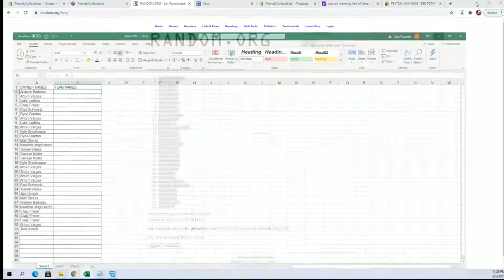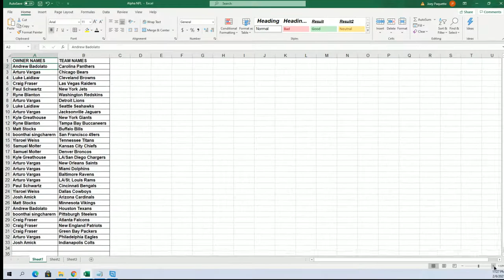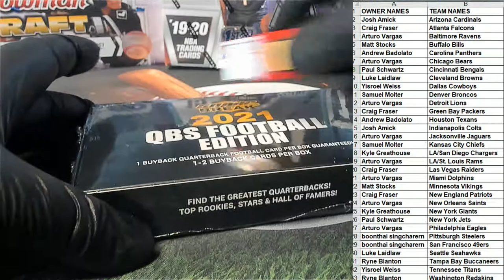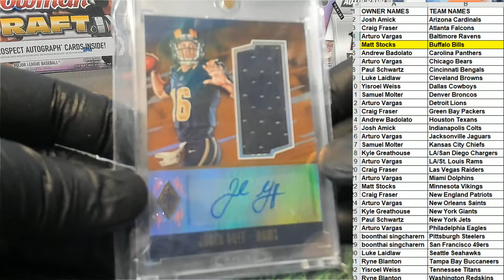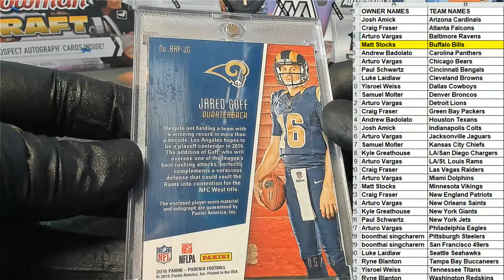2021 Super Break QB Edition Football ID SBQBEDITIONFB109